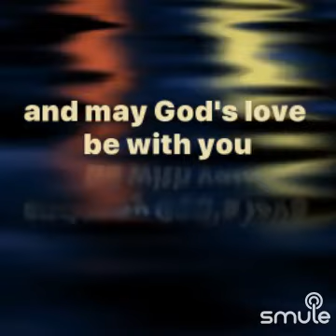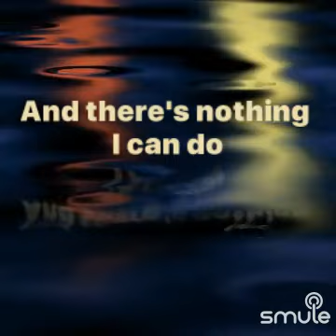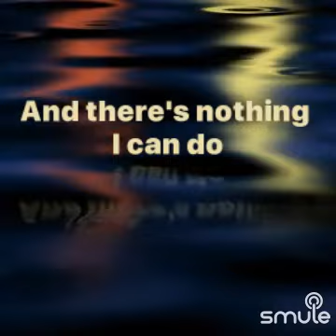October 2, 2023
I found this awesome recording of "Space Oddity - David Bowie" on Smule